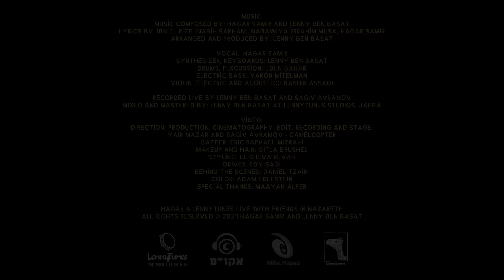Hagar & LennyTunes | Kilma كِلمه | Live with friends in Nazareth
Lyrics by: Ibn El Riff (Nabih Sarhan), Nabawiya Ibrahim Musa, Hagar Samir
Arranged and Produced By: Lenny Ben Basat

Vocal: Hagar Samir
Synthesizer, Keyboards: Lenny Ben Basat
Drums, Percussion: Eden Bahar
Bass: Yaron Mitelman
Violin: Bashir Assadi
Recorded Live by Lenny Ben Basat and Sagiv Avramov
Mixed and Mastered by: Lenny Ben Basat at LennyTunes Studios, Jaffa

Direction, Production, Cinematography, Edit, Recording and Stage:
 Yair Mazar and Sagiv Avramov - Camelcopter
Gaffer: Eric Raphael Mizrahi
Makeup and Hair: Gitla Brushel
Styling: Elisheva Revah
Driver: Roy Sagi
Behind the Scenes: Daniel Tzairi
Color Advice: Adam Edelstein
Special Thanks: Maayan Alper

Hagar & Lennytunes Live With Friends In Nazareth

This video performance was produced with the support of the Israel Lottery Council For Culture & Arts and Acum.